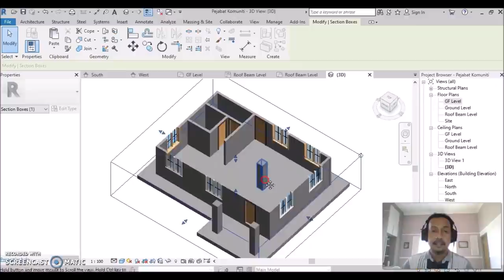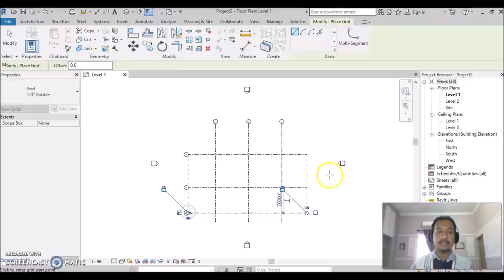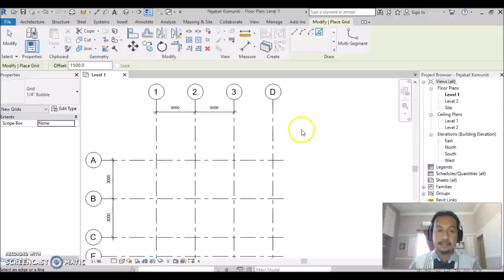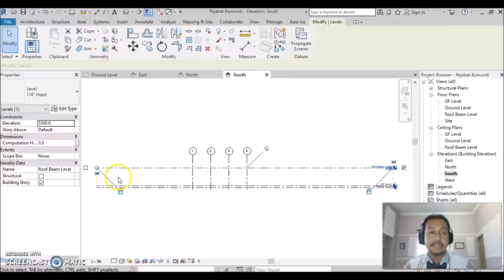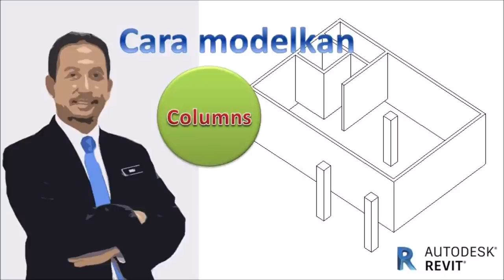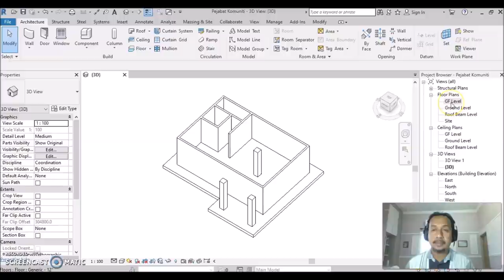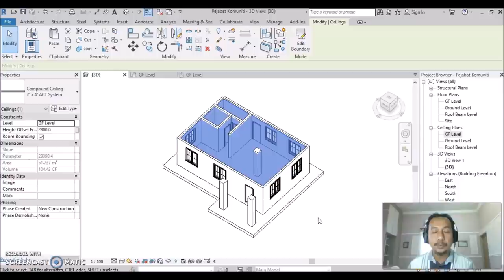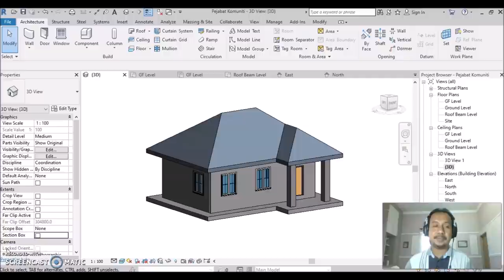Revit Architecture - Projek Mudah - Tutorial 1 - Simple Project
Tutorial mudah bagi mereka yang baharu bermula menggunakan perisian Autodesk Revit Architecture. Penerangan yang jelas, langkah demi langkah dari kosong hingga siap satu model bangunan. Tutorial ini menggunakan Revit versi 2019.

0:00 Introduction
1:14 Grid Lines
20:40 Levels
26:41 Walls
35:26 Columns
38:22 Floors
43:39 Doors & Windows
50:03 Ceiling
52:41 Roof

Senarai Tutorial di Channel Arts of Lee
Tutorial 1 - Projek Mudah
Tutorial 2 - Dinding Bata & Kaca
Tutorial 3 - Lantai & Tiang
Tutorial 4 - Pintu & Tingkap
Tutorial 5 - Bumbung
Tutorial 6 - Perabot
Tutorial 7 - Namakan Ruang & Keluasan
Tutorial 8 - Cetakan Format A3
Tutorial 9 - Animasi
Tutorial 10 - Site Model
Tutorial 11 - Render & Materials
Tutorial 12 - Tangga
Tutorial 13 - Bangunan Bertingkat
Tutorial 14 - Spesifikasi
Tutorial 15 - Warna & Bayang
Tutorial 16 - Perspektif Dalaman & Lampu
Tutorial 17 - Persembahan Grafik
Tutorial 18 - Submission Drawing
Tutorial 19 - Template Sendiri
Tutorial 20 - Model Struktur Bangunan Kaedah BIM
Tutorial 21 - Model Struktur Bumbung Kaedah BIM
Tutorial 22 - Family (Reka tingkap sendiri)
Tutorial 23 - Massing (Bangunan berputar)
Tutorial 24 - Tittleblock
Tutorial 25 - 5 Perkara Perlu Diset Dalam Revit
Tutorial 26 - Contoh Kerja Pelajar
Tutorial 27 - Download Component Daripada Website
Tutorial 28 - Jadual Pintu & Tingkap
Tutorial 29 - Siling Gantung & Siling Plaster
Tutorial 30 - Dinding Arch Berkaca
Tutorial 31 - Perincian Tangga